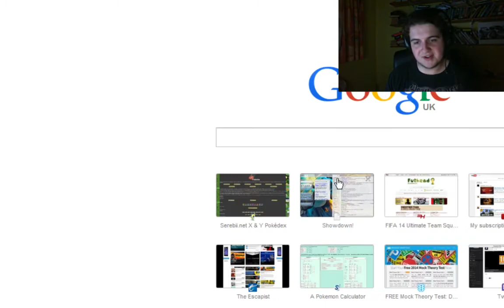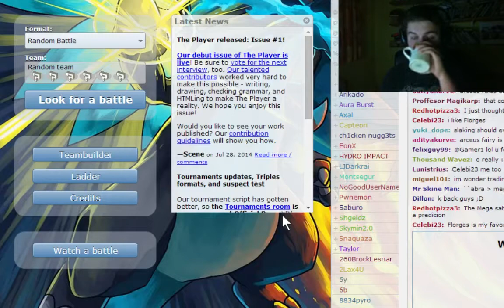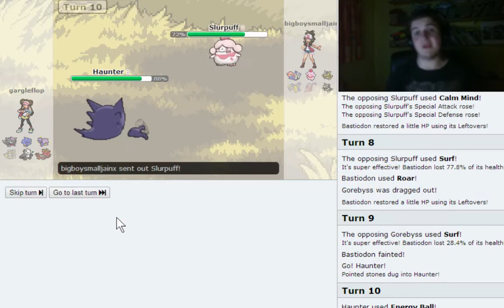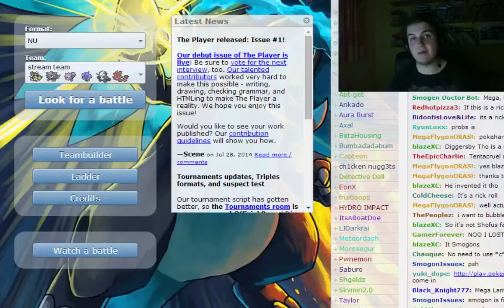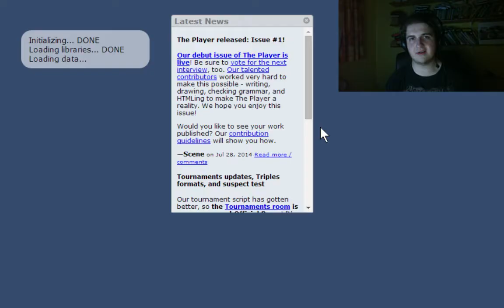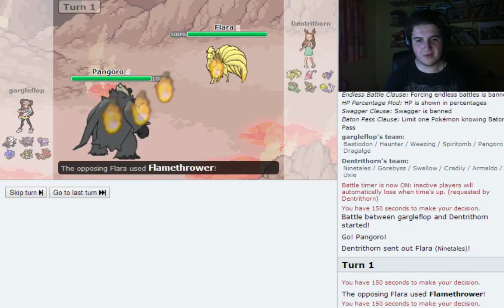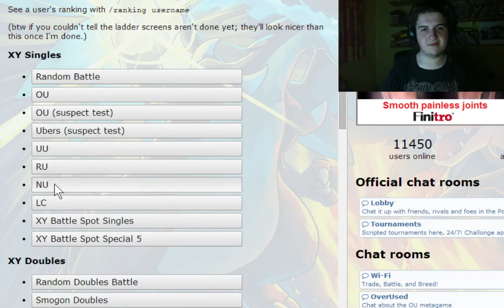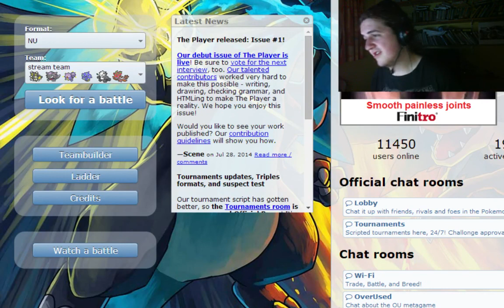pokemon xy showdown 59 - some game discussion for a change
I felt like retreating from my uninformed rants on things i have very little business talking about to talk about games. Namely spec ops the line. Basically, after watching some old extra credits stuff, i stumbled upon a interesting dilema. Is it ok to make gameplay worse to serve the narrative and the points its trying to make? I dont ever really reach a solid conclusion apart from saying no, but i do think its interesting to talk about. Anyways, other than that i recommend a youtuber who does some really great lp's, and generally flail at pokemon. Does seem odd to me that when i rant my skill at pokemon drops, and yet my ability to connect my rant together doesnt get better. Also, steam decided to update something about 40 minutes in, so i get all robotic for a minute.
Hope you all enjoy,peace